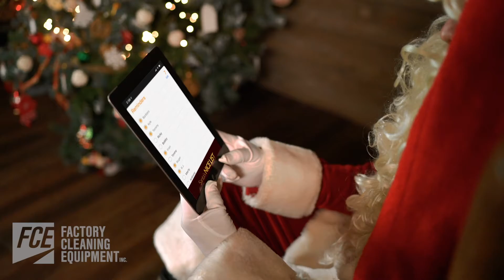Santa Shops Online . . .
Santa's stepped into the 21st century! He just sent us this video of him shopping online at our for all of his last-minute holiday gifts from Tennant, FactoryCat, PowerBoss and Bulldog! He sure knows how to make things FCEasy!